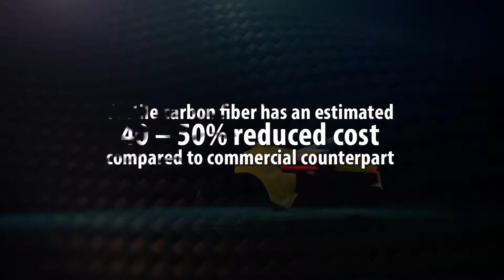IACMI 2019 at NAIAS: Textile Carbon Fiber in Automotive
IACMI joined the JEC Composites Pavilion at NAIAS 2019 to present advancements in composites in automotive. IACMI showcased textile carbon fiber, offering significant cost-savings for the auto industry.